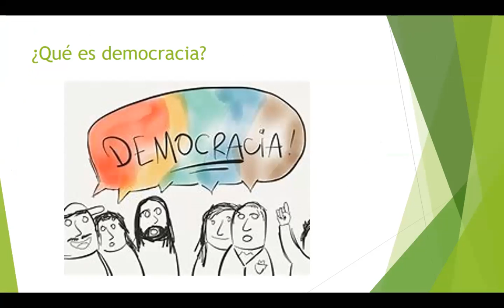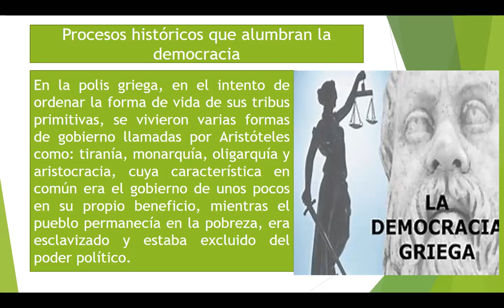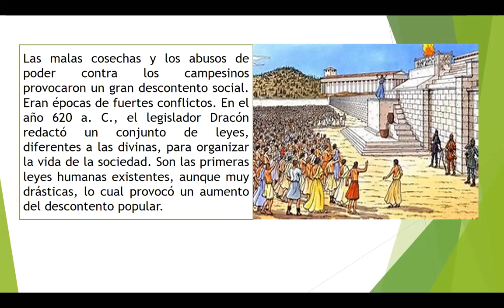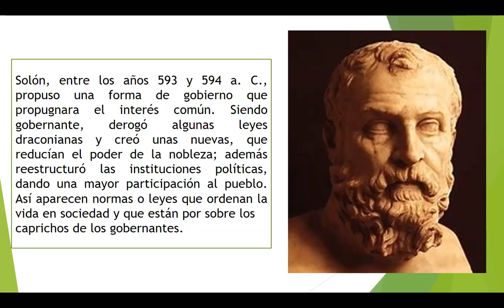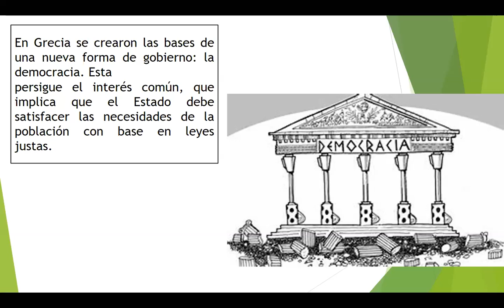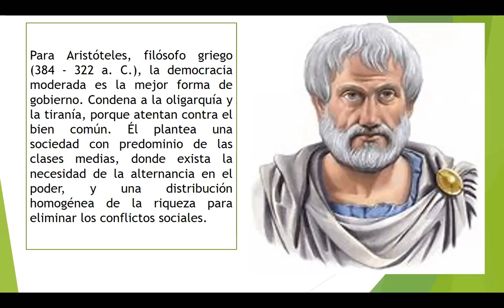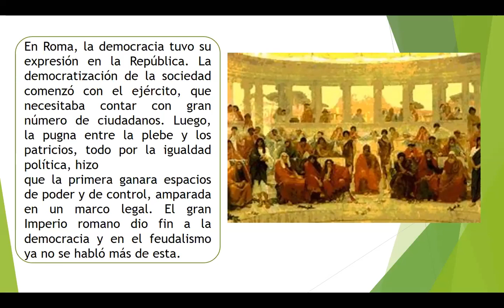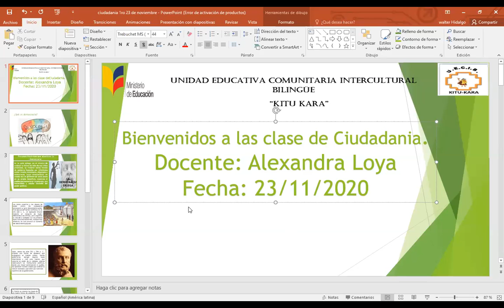CIUDADANIA 1RO BGU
LIC. ALEXANDRA LOYA
CIUDADANIA
LA DEMOCRACIA
23/11/2020